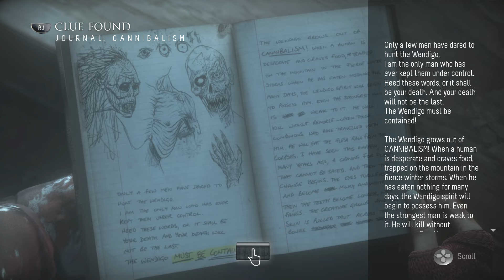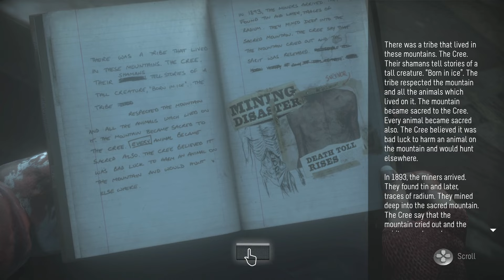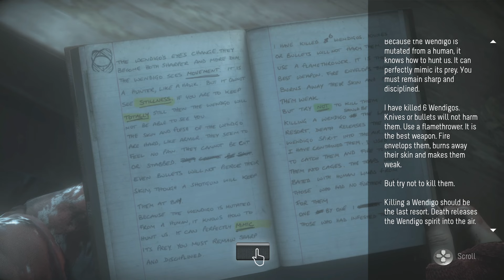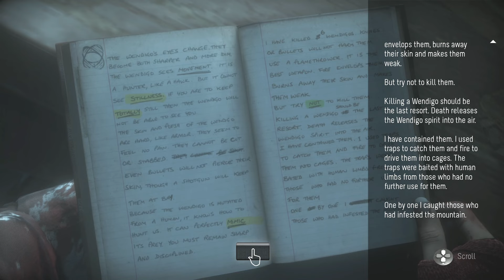A titokzatos idegen – Until Dawn Végigjátszás Magyarul #6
Köszönjük mindenkinek a like-ot és a comment-et. 😉

Thanks for each of the likes and comments! 😉

Zenda gépe / Zenda's PC:
16GB RAM

Koszta gépe / Koszta's PC:
Intel Core i7-9700K Octa-Core 3.6GHz
MSI GeForce RTX 2070 VENTUS 8GB
16GB RAM

Amennyiben magyarítást használunk az adott tartalomhoz (és nem alapfordításról van szó), a magyarítást a mindenki által ingyenesen elérhető oldalról szerezzük be. Nagyon szépen köszönjük a munkát, további jó fordításokat kívánunk és várunk ;) !